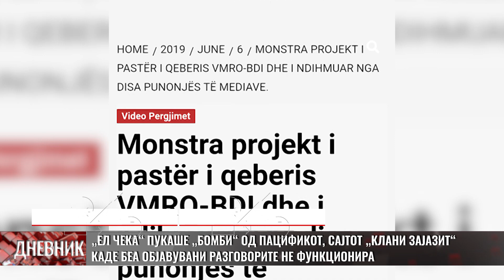„ЕЛ ЧЕКА“ ПУКАШЕ „БОМБИ“ ОД ПАЦИФИКОТ, САЈТОТ КАДЕ БЕА ОБЈАВУВАНИ РАЗГОВОРИТЕ НЕ ФУНКЦИОНИРА